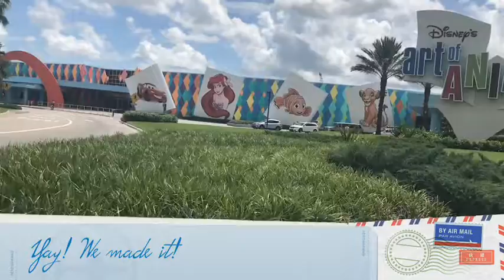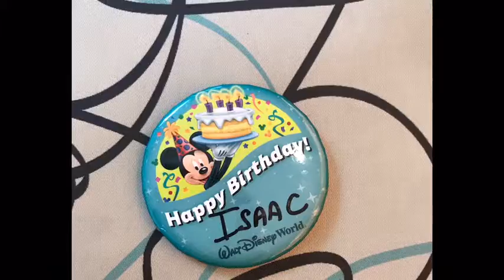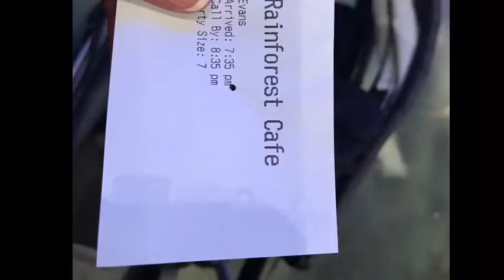SuperEvans- Disney Summer Vacay ‘18 (Day 1)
The SuperEvans stayed at Disney’s artofanimation resort and visited animalkingdom on day 1!